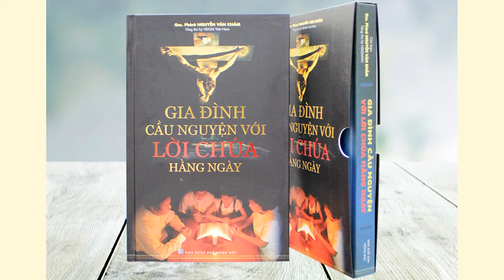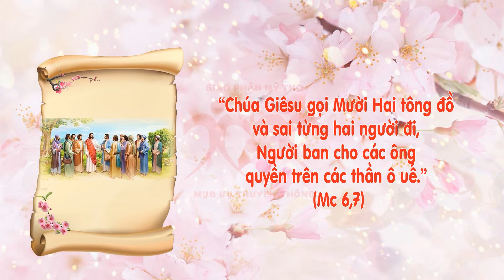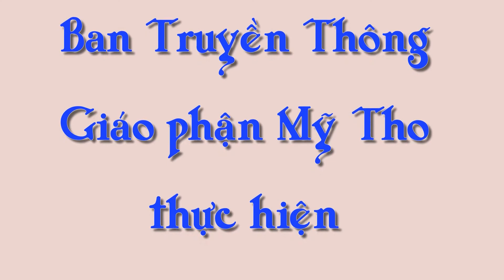Audio | Suy niệm Thứ Năm tuần 4 TN C 2022 | "Gia Đình Cầu Nguyện với Lời Chúa hằng ngày"